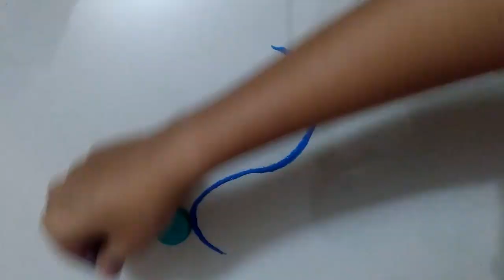Very Easy and Quick Peacock Rangoli Design for everyday || Daily Rangoli || मोर की रंगोली